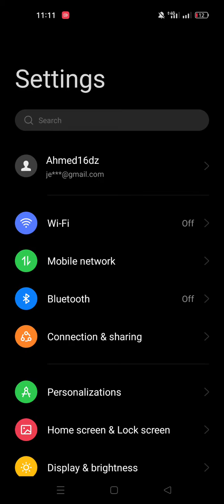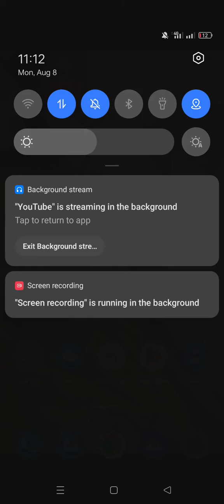طريقة تشغيل اليوتوب في الخلفية و تفعيل خاصيةbackground stream في هواتف realme مع آخر تحديث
طريقة تشغيل اليوتوب في الخلفية و تفعيل خاصية
background stream
في هواتف realme مع آخر تحديث